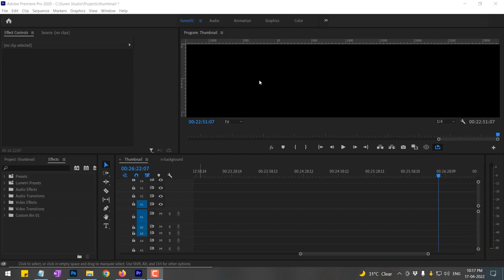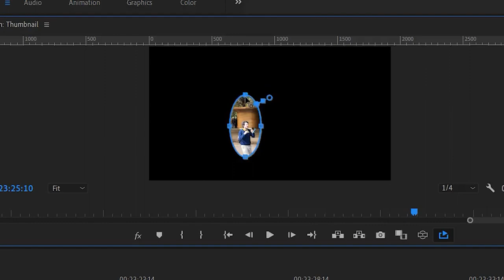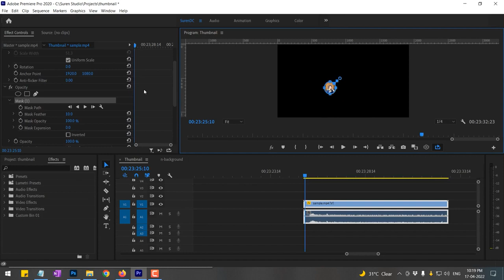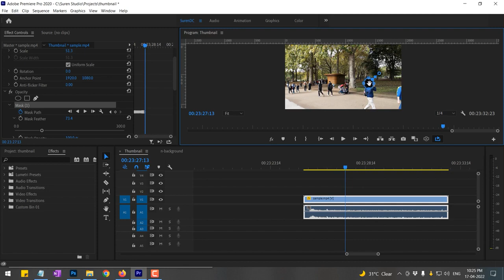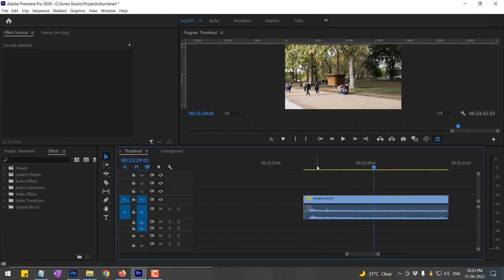Blur Face In Adobe Premiere Pro How to Blur Moving Objects in Premiere Pro Premiere Pro Tutorial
In this tutorial I show you how to blur moving objects in premiere pro. This video includes:

blur moving objects
blur moving objects premiere pro
blur moving objects tutorial
how to blur moving objects
how to blur moving objects premiere pro
how to blur objects
blur objects
blur objects premiere pro
blur faces
blur faces premiere pro
how to blur faces
how to blur faces in premiere pro
moving objects blur
blur moving faces
blur tutorial
blurring moving objects in premiere pro
blurring moving objects
blur moving things
blur moving people
blur moving things
apply blur to moving objects.

My Lapel Mic
My Tripod
My Gorillapod